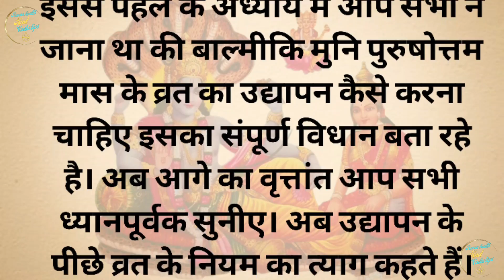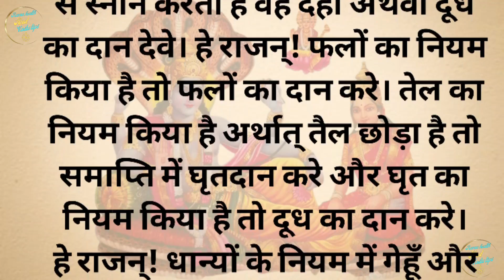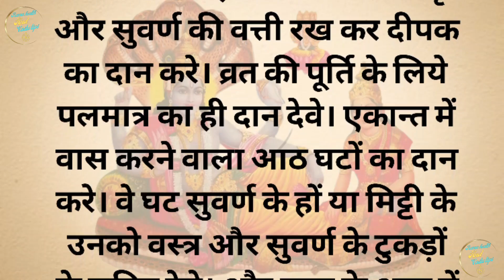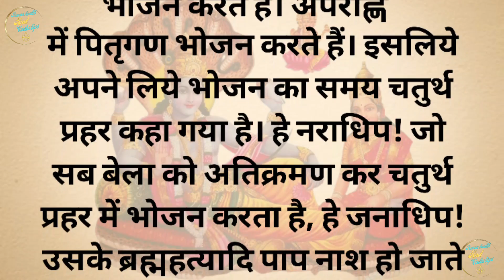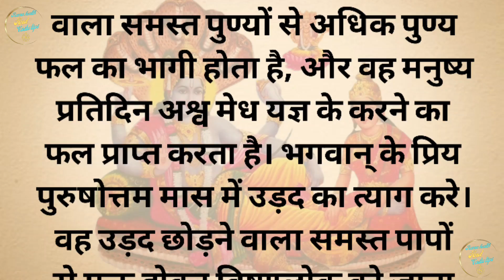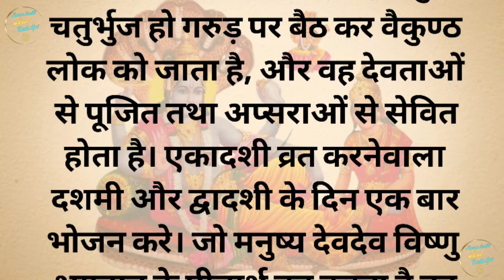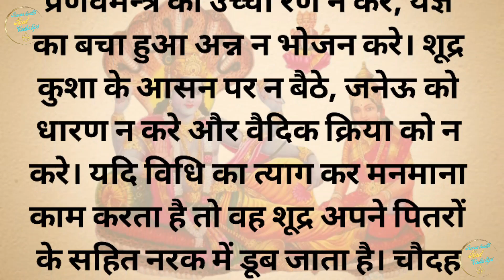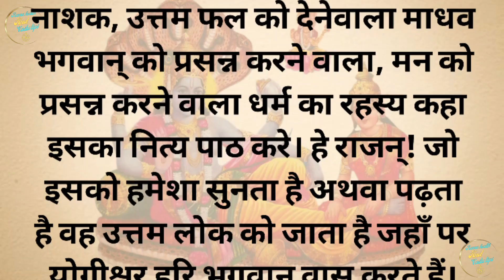पुरुषोत्तम मास माहात्म्य कथा अध्याय 26 || अधिकमास कथा अध्याय 26 || Adhik Maas Mahatmya Katha day 26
पंचांग के अनुसार हर तीन साल में एक बार एक अतिरिक्त माह होता है, जिसे अधिकमास या फिर पुरुषोत्तम मास भी कहा जाता है. अधिकमास में पूजा-पाठ, व्रत और साधना का महत्व काफी बढ़ जाता है. अधिकमास चंद्र साल का अतिरिक्त भाग है, जोकि 32 माह, 16 दिन और 8 घंटे के अंतर से बनता है. सूर्य और चंद्र वर्ष के बीच इसी अंतर को पाटने या संतुलन बनाने के लिए अधिकमास लगता है. सूर्य वर्ष में 365 दिन होते हैं और चंद्र वर्ष में 354 दिन होते हैं. इस तरह से एक साल में चंद्र और सूर्य वर्ष में 11 दिनों का अंतर होता है और तीन साल में यह अंतर 33 दिनों का हो जाता है. यही 33 दिन तीन साल बाद एक अतिरिक्त माह बन जाता है. यही अतिरिक्त 33 दिन किसी माह में जुड़ जाता है, जिसे अधिकमास का नाम दिया गया है. अधिकमास की शुरुआत 18 जुलाई 2023 से हो रही है और 16 अगस्त 2023 को यह समाप्त हो जाएगा.
Katha, Purushottam Mas Katha, Mal Mas Katha, Adhik Mas Katha, Shri Hari Sharnam Katha